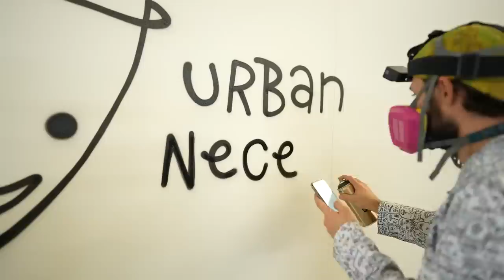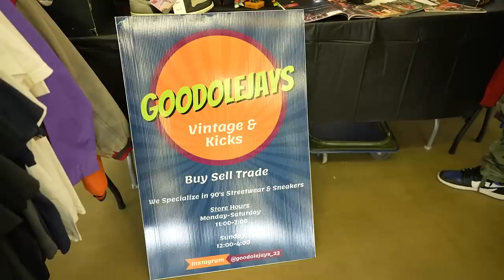6 figure spending at Sneakercon Dallas! Buying the Top 5 selling shoes at Urban Necessities!!!